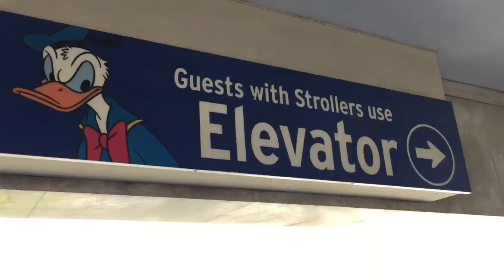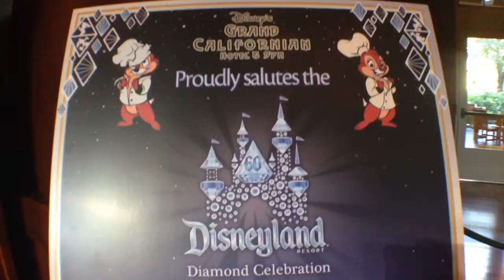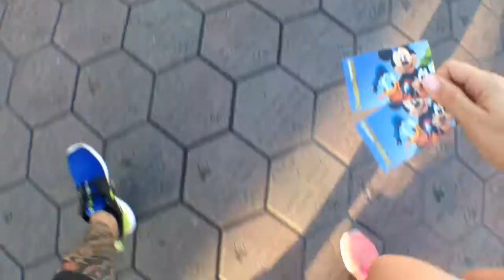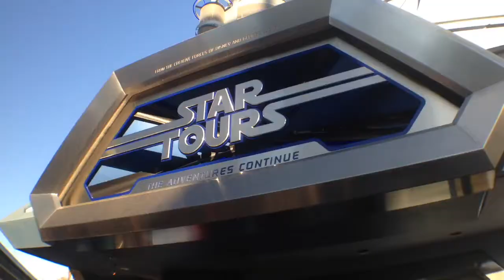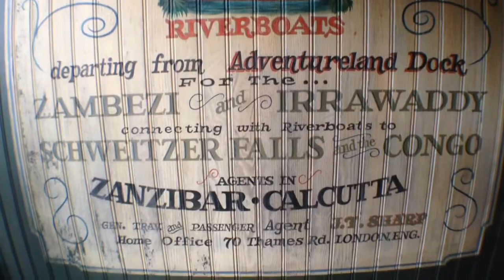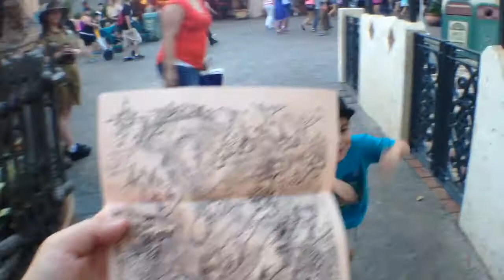GET A FREE MAP OF THE JUNGLE CRUISE AT DISNEYLAND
Did you  know you can get a free map of the Jungle Cruise? Just ask one of the skippers next time you're at the parks.

We also checked out the Sleeping Beauty Castle rice crispy cake inside the Grand Californian Hotel Spa. We found 14 Hidden Mickey's on the castle.

Recorded with: iPhone 5 w/ OlloClip & iPhone 6Plus

Edited with iMovie on iPhone 6Plus

Other equip used: SP Gadgets: POV Light and Tripod Grip